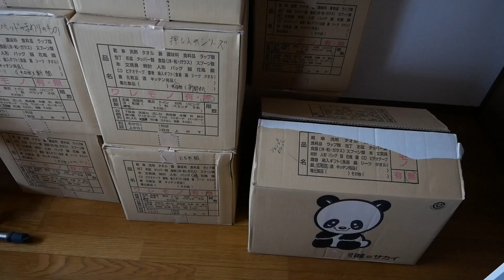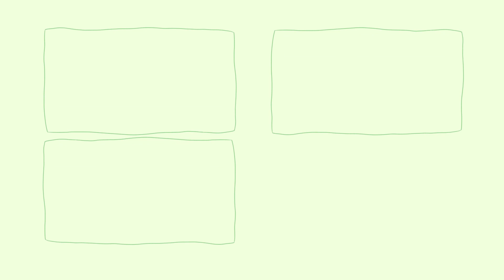【1日密着】同棲カップルが2年半住んだ思い出の家から引っ越す日。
ついに2年半住んでいた家を引っ越すことになりました。
当日の荷造り・荷解きから、翌日の前の家とのお別れまで、しっかりカメラに収めています。
もちろんあの子も一緒に引っ越し。

実家から出て初めて住んだのがこの家だった私は、引っ越し当初あまりにも落ち着かず、寝付けなくてかなり苦しんだ記憶があります。彼とは一緒にいたいと心底思う反面、「落ち着く実家の自分の部屋でゆっくり寝たい…」とか思う日もありました。それでも少しずつ自分たち好みの部屋に変えていくことができ、今では愛着たっぷりです。
YouTube初投稿の動画も、物に溢れたこの部屋でのとある朝でした。動画に残ってるから、いつでも家のことを思い出せるっていうのは、すっごく嬉しいなと思います。次の家も、大切に育てていきますので、みなさんに気に入ってもらえると嬉しいです！

【報告】
今日から、ゲームチャンネルをサブチャンネルに変更します！

・メインチャンネルでカットした未公開の動画、NGシーン
・動画外で撮ったしょうもない動画
・ゲーム実況とゲームの生配信

かほより

サブチャンネル・ゲーム実況：ともかほのさぶちゃんねる